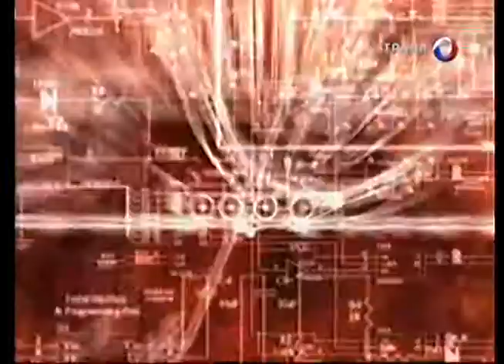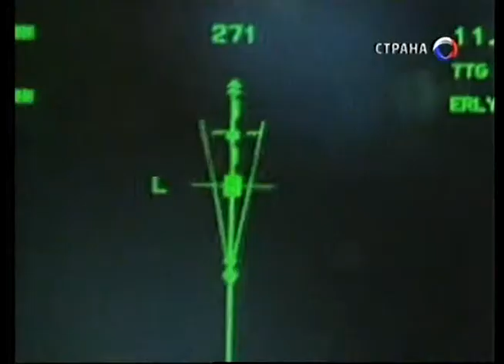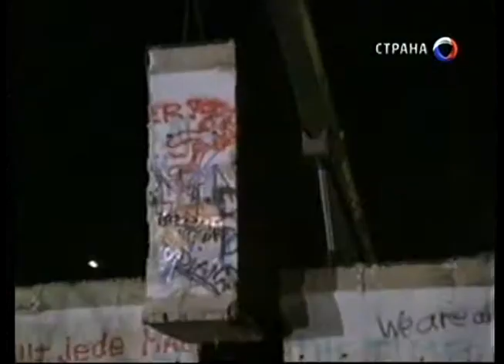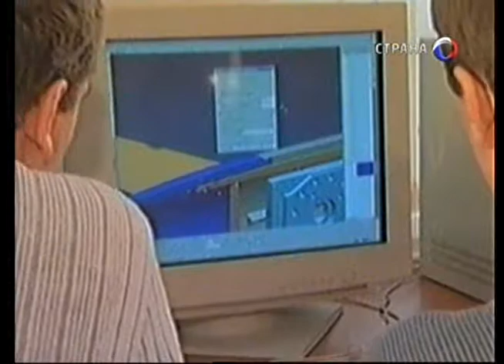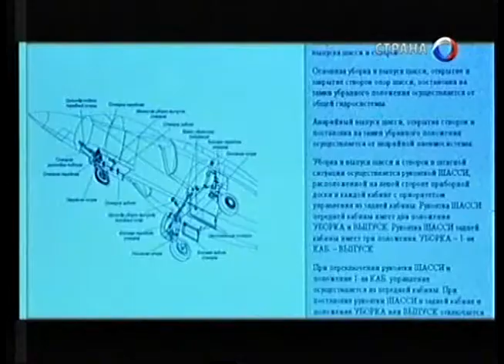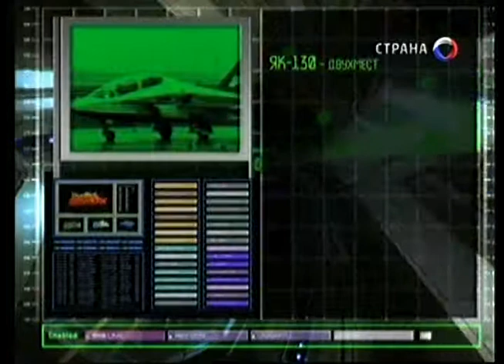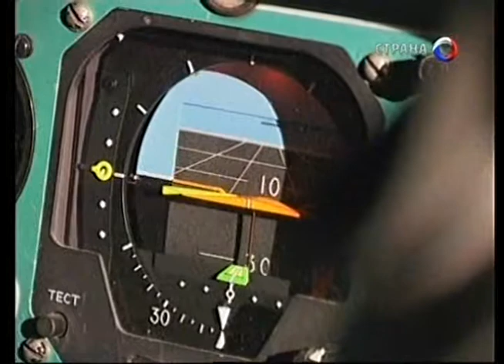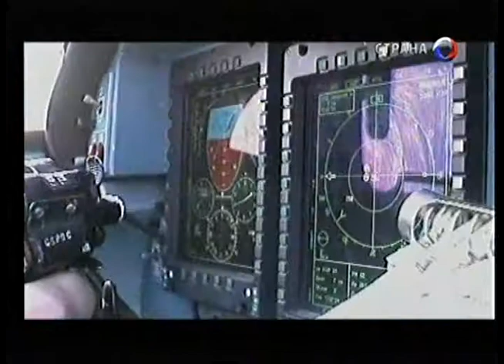199 Оружие 20 века Яковлев Як 130